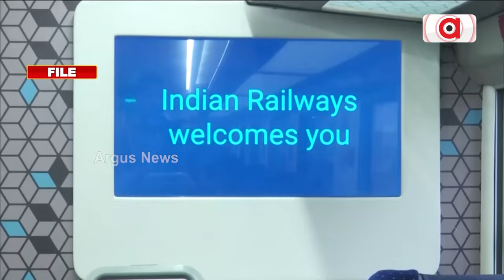ମଧ୍ୟବର୍ତ୍ତିକାଳୀନ ବଜେଟରେ ବିକଶିତ ଭାରତର ନକ୍ସା || Interim Budget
ଦୂରଦୃଷ୍ଟି ସମ୍ପନ୍ନ ବଜେଟରେ ରୋଜଗାର ସୃଷ୍ଟିକୁ ଗୁରୁତ୍ବ । ଫୋକସରେ ମହିଳା, ଗରିବ, ଯୁବବର୍ଗ ଓ କୃଷକ । ୨୦୪୭ ସୁଦ୍ଧା ବିକଶିତ ଭାରତ ଗଠନ ଲକ୍ଷ୍ୟ । ନିଜର ଷଷ୍ଠ ବଜେଟ ଉପସ୍ଥାପନ କଲେ କେନ୍ଦ୍ର ଅର୍ଥମନ୍ତ୍ରୀ ନିର୍ମଳା ସୀତାରମଣ ।